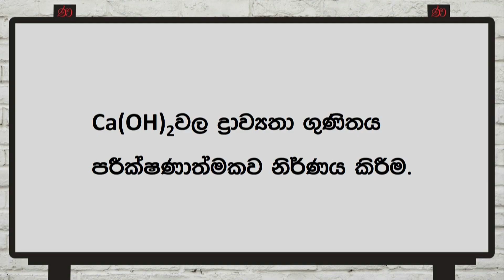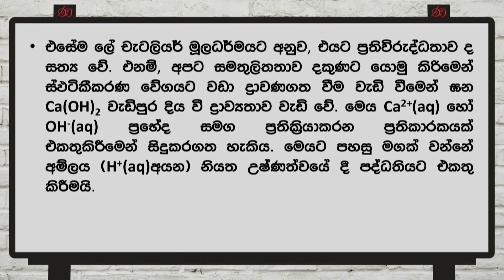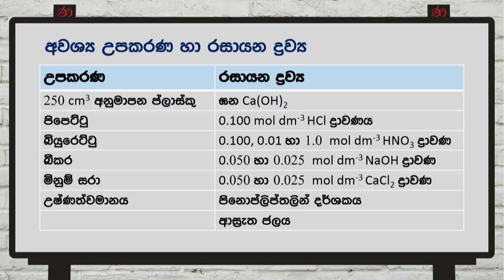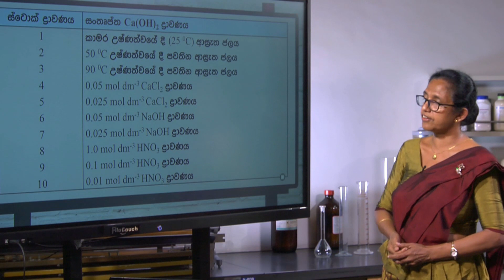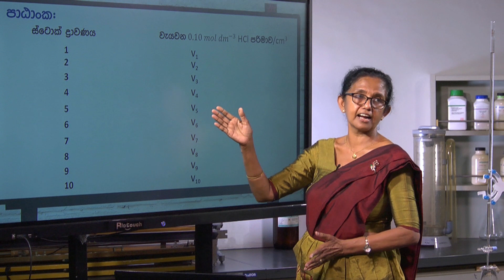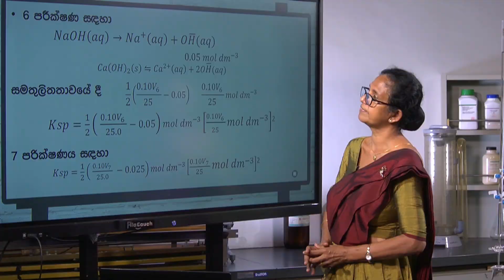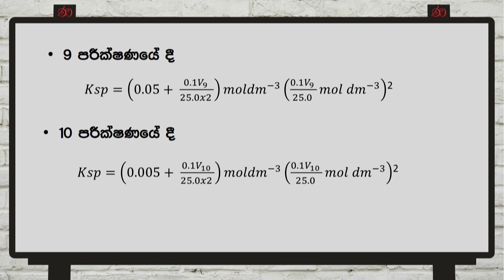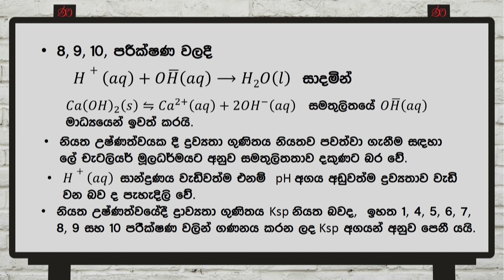AL | SM | CHE | PRC N0 37 | Ca(OH)2 වල ද්‍රාව්‍යතා ගුණිතය පරීක්ෂණාත්මකව නිර්ණය කිරීම | e-thaksalawa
Ca(OH)2 වල ද්‍රාව්‍යතා ගුණිතය පරීක්ෂණාත්මකව නිර්ණය කිරීම

Ca(OH)2 වල ද්‍රාව්‍යතා ගුණිතය පරීක්ෂණාත්මක ව නිර්ණය කිරීම
Ca(OH)2 වල ද්‍රාව්‍යතාව කෙරෙහි පොදු අයනවල, උෂ්ණත්වයේ හා
pH අගයේ බලපෑම අධ්‍යයනය කිරීමට